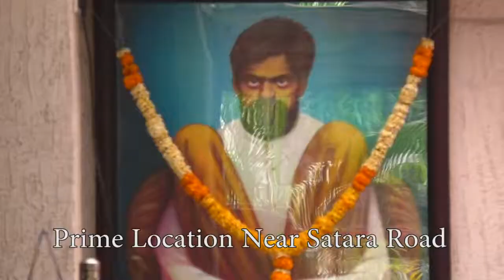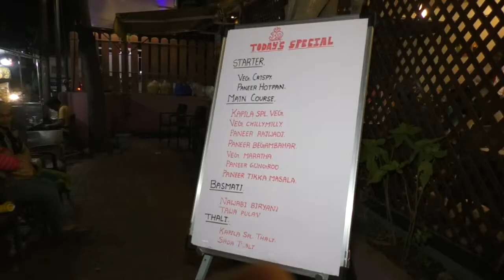Kapila VEG Restaurent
pure veg restaurent, proper parking place for all type of vehicles, specially 2 wheelers parking is proper, but a llittle space for 4 wheeler parking, but still taste and quality of food is very excelent, sutable for family and small birthday parties up to 50 peoples.